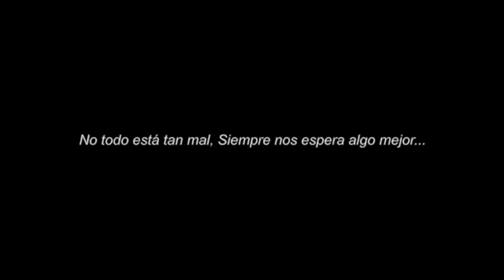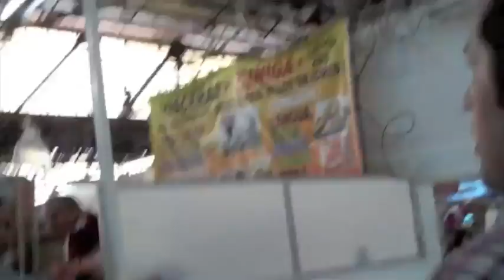vox populi, Casa Vecina 2011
Vox Populi es un proyecto de David MIranda,  que se constituye como una plataforma de conocimiento hermenéutico dentro de las instalaciones del centro cultural Casa Vecina. Este proyecto buscó proponer diversos puntos de encuentro social, para promover el desarrollo y análisis del ejercicio de la creación artística, teórica y literaria como acción colectiva; tomando como punto de partida las opiniones de distintos grupos sociales del centro de la ciudad de México.

Vox Populi refiere a un ejercicio de campo, en dónde se realizará una encuesta a más de trescientas personas con la pregunta ¿si pudieras enviarle un mensaje al mundo, cuál sería?; ésta etapa pretende conformar un documento en video, que presente a los testimonios grabados como material de trabajo para procesos siguientes.·

Reflexión y análisis: Como parte del proceso, se realizó una selección de veinte frases que conformen un índice de posibles temas sociológicos, antropológicos, históricos y políticos, que sirvieron para la conformación de mesas de trabajo con especialistas en los temas resultantes, invitándolos a realizar como consecuencia de su encuentro, reflexiones escritas para una publicación.

Experimentación: Del mismo modo que en la reflexión teórica, se invitó a jóvenes poetas a realizar composiciones literarias a partir del material antes citado, para su exposición en público en eventos programados. Así mismo, se convocó a artistas relacionados con los lenguajes del arte-acción y creación escénica, a desarrollar obras, a partir del uso de las frases originales del proceso. Los documentos resultantes del proceso, se presentaron en la sala de exhibición de Casa Vecina, conformando un ambiente de trabajo mutable.

Memoria: Como resultado final de las exploraciones que se llevaron a cabo se realizará una memoria gráfica que integre todos las aportaciones de los participantes en el proyecto. Este documento enuncia de manera integral, las etapas anteriores del proyecto dando sentido a toda la evolución del mismo, dicho libro se terminara de editar en octubre del 2011.